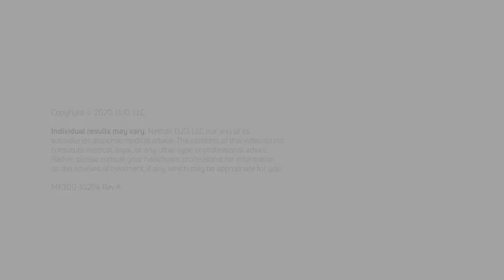Ultrasling Pro Introduction video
The DonJoy® UltraSling PRO takes the next step in providing comfort, compliance and convenience to help improve the post-operative experience for you and your patients. The unique design of the UltraSling PRO helps immobilize and support the patient’s arm and shoulder with a comfortable universal sling and shoulder strap option that’s easy to apply and adjust. Telescoping, customizable straps may be easily trimmed to fit a wide range of patients. A ‘shoulder ring’ slides easily over the arm in supine or sitting position and helps evenly distribute weight taking pressure off the neck. A removable contoured cushion helps provide abduction and relieves pressure on the ulnar nerve.